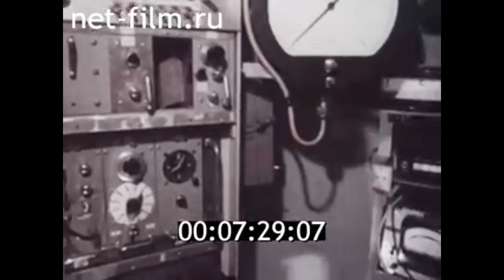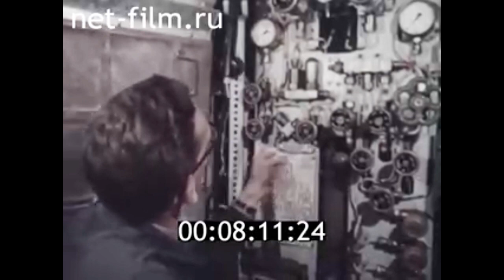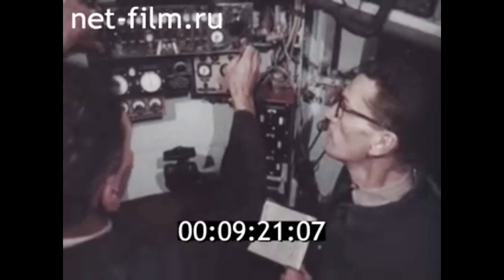1967г. батискаф "Архимед", Франция.